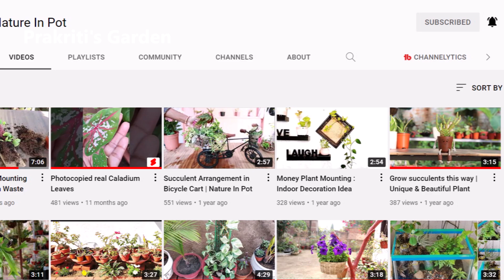Plant Stacking | पौधों को सहारा देने के अलग अलग तरीके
Material Required:
Coir Stick
Bamboo Stick
Zip-lock ties
Matellic Stake